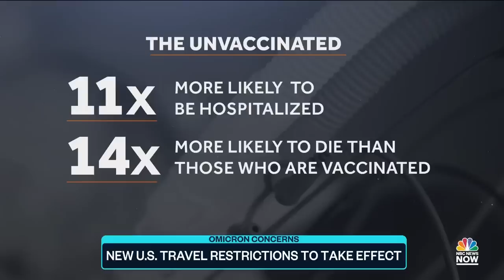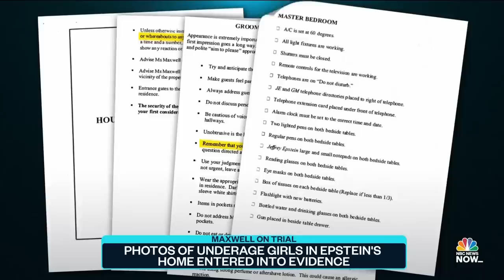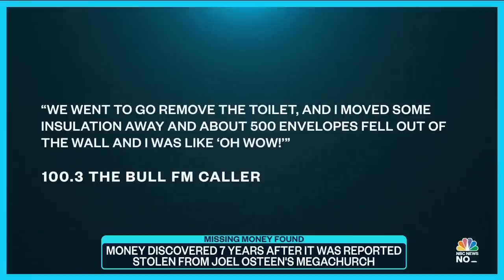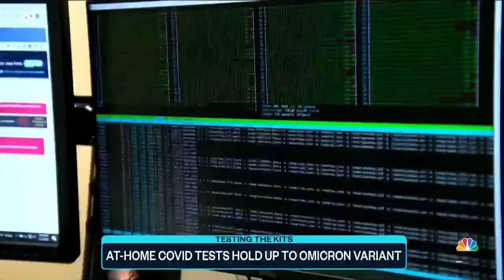Top Story with Tom Llamas – Dec. 3 | NBC News NOW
Manhunt continues for parents of Michigan school shooting suspect, New U.S. travel restrictions to take effect due to Omicron variant, and Mash and grab robberies continue across California.